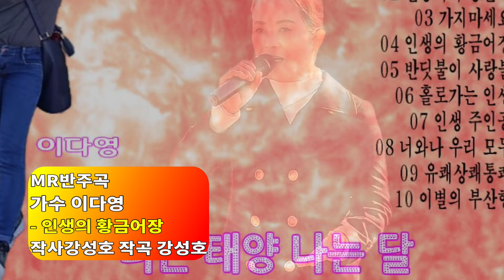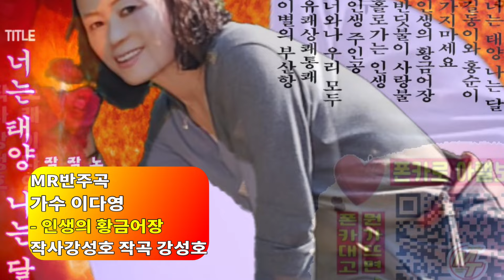이다영 2024 제5집 가요베스트 2탄 14 인생의황금어장 mr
MT채널에 회원가입하면 많은 혜택을 드립니다.

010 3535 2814 MT투어방송 국장
★MT투어방송 EMBCTV 시청
embc.tv
★MT투어방송 패이스북

-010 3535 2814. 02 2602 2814
-2008.04 ~ 2020.11 라디오방송
-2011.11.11~ Youtube 투어방송 EMBCTV

★하는 일
*대중문화예술기획사: 예술인선발/교육/양성/데뷔/예술인알선/매니지먼트
*음악기획사: 조건부양도계약/노래책출판
*음반기획사: 전속/패밀리 앨범/프로젝트앨범/팟캐스트 앨범/ 공식가수앨범
*음반제작사: 쟈켓디자인, 오디오믹싱/마스터링, mp3, wav, CD인쇄/굽기/복사, 앨범제작
*공연기획사: 콘서트
1)CD, USB, 노래나오는명함, 노래나오는 연예인손거울 판매
2)쿠팡 판매
3)멜론/벅스/VIVE/지니/플로/유튜브뮤직 등 OSP 해외 음반
4)유튜브 앨범/공식아티스트등록